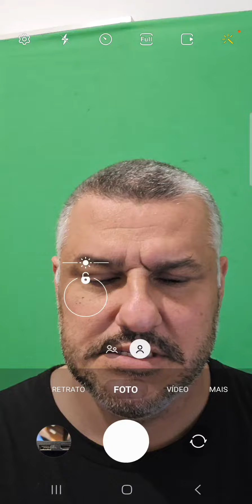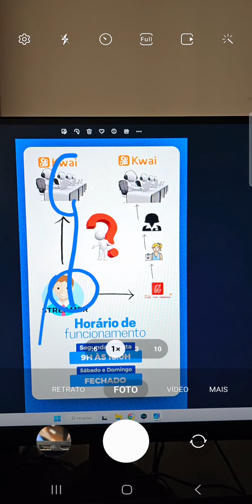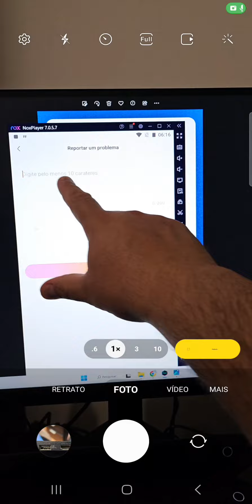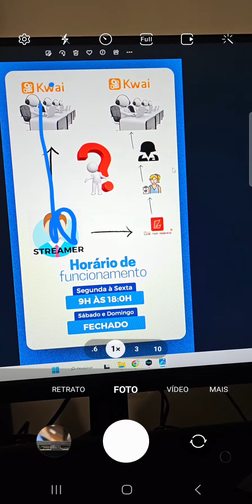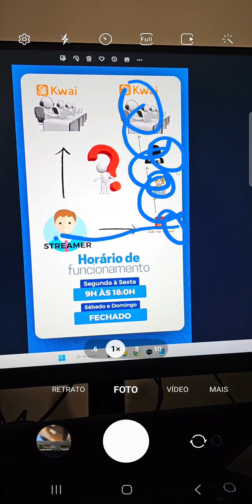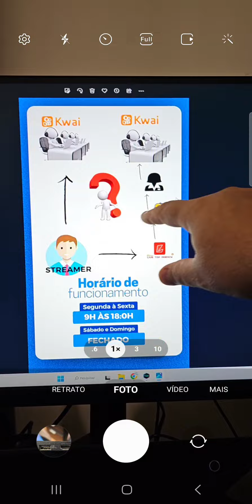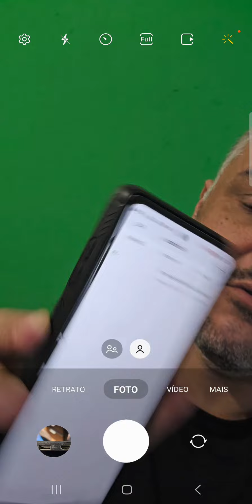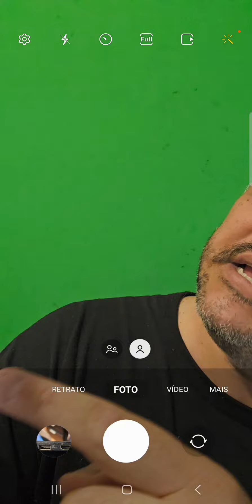A VERDADE SOBRE A FUNÇÃO DA AGÊNCIA DENTRO DO APLICATIVO DO KWAI